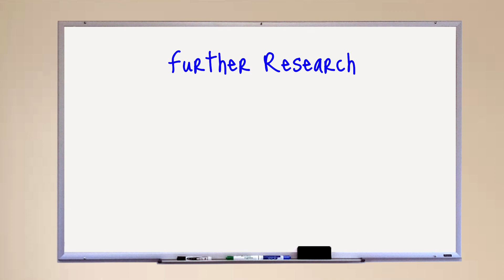GHASTS (Minecraft) || idENTITIES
This time we take a look at the tortured spirits of hell... or the tortured spirits made of hell... Who happen to be able to spit fire but are also somehow weak to it... This time we take a look at a contradiction in terms as we cover the Ghast from Minecraft.